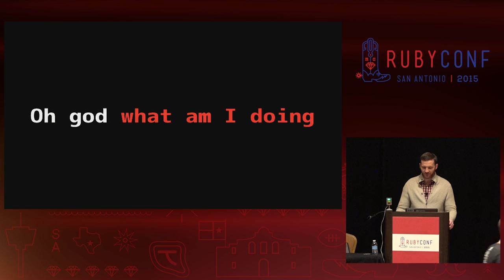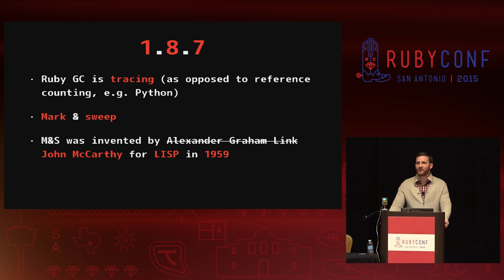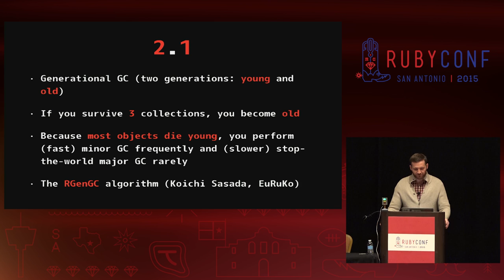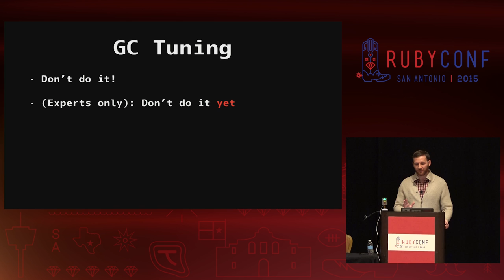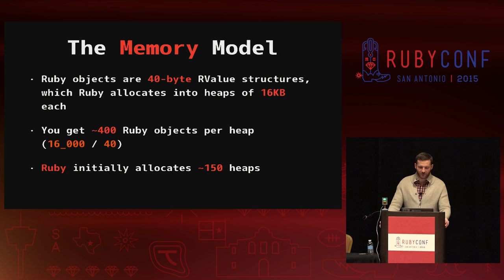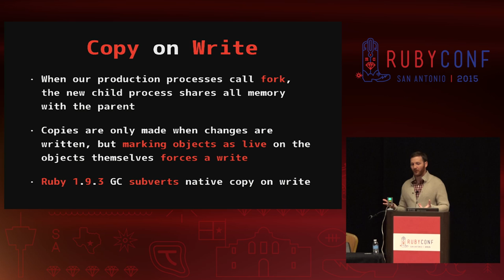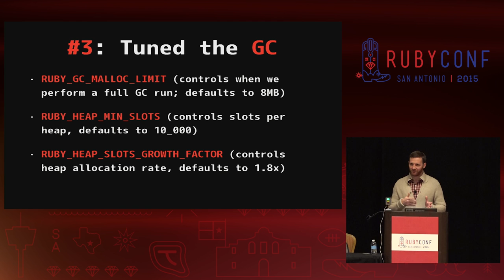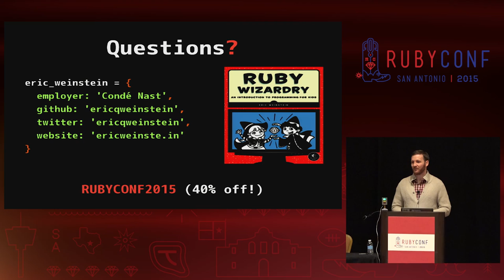RubyConf 2015 - The Hitchhiker's Guide to Ruby GC by Eric Weinstein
The Hitchhiker's Guide to Ruby GC by Eric Weinstein

When Ruby programs slow down, the usual culprits—database queries, superlinear time complexity—aren't always the real problem. Ruby's object space and garbage collection are a surprisingly rich and oft-misunderstood area of the language, and one where performance issues can easily hide. This talk is a brief but deep dive into the history and details of garbage collection in Ruby, including its evolution, parameter tuning, and a case study using the Unicorn web server.